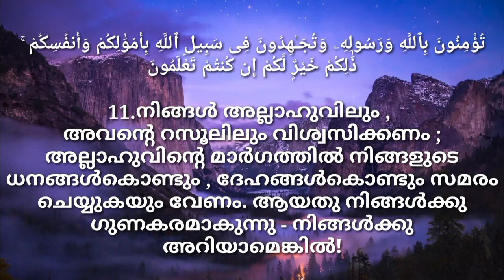Surah As-Saff (The Ranks) അണി Verses (61:10;11) Medinan Quran Arabic Malayalam Translation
يَـٰٓأَيُّهَا ٱلَّذِينَ ءَامَنُوا۟ هَلْ أَدُلُّكُمْ عَلَىٰ تِجَـٰرَةٍۢ تُنجِيكُم مِّنْ عَذَابٍ أَلِيمٍۢ

10.ഹേ, വിശ്വസിച്ചവരേ, വേദനയേറിയ ഒരു ശിക്ഷയില്‍നിന്നു നിങ്ങള്‍ക്കു രക്ഷനല്‍കുന്ന ഒരു കച്ചവടത്തെപ്പറ്റി ഞാന്‍ നിങ്ങള്‍ക്കു അറിയിച്ചു തരട്ടെയോ ?-

تُؤْمِنُونَ بِٱللَّهِ وَرَسُولِهِۦ وَتُجَـٰهِدُونَ فِى سَبِيلِ ٱللَّهِ بِأَمْوَٰلِكُمْ وَأَنفُسِكُمْ ۚ ذَٰلِكُمْ خَيْرٌۭ لَّكُمْ إِن كُنتُمْ تَعْلَمُونَ

11.നിങ്ങള്‍ അല്ലാഹുവിലും, അവന്‍റെ റസൂലിലും വിശ്വസിക്കണം; അല്ലാഹുവിന്‍റെ മാര്‍ഗത്തില്‍ നിങ്ങളുടെ ധനങ്ങള്‍കൊണ്ടും, ദേഹങ്ങള്‍കൊണ്ടും സമരം ചെയ്യുകയും വേണം. ആയതു നിങ്ങള്‍ക്കു ഗുണകരമാകുന്നു - നിങ്ങള്‍ക്കു അറിയാമെങ്കില്‍!